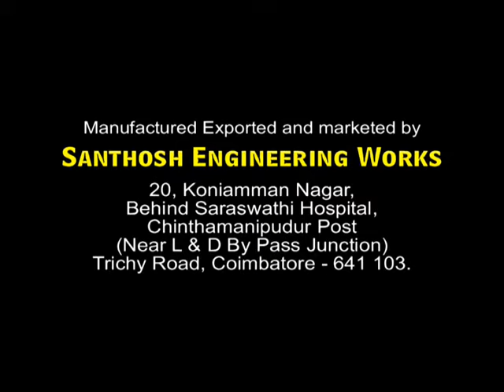SPM 6 DOUBLE BLOCK MACHINE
THIS MACHINE IS MAKING PAVER AND FLYASH MOULDS

PER STROKE 2 BLOCKS

ADDRESS:
SANTHOSH ENGINEERING WORKS
NO.20 KONIAMMAN NAGAR
TRICHY ROAD, BEHIND SARASWATHY HOSPITAL,
CHINTHAMANIPUDUR-641103
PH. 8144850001